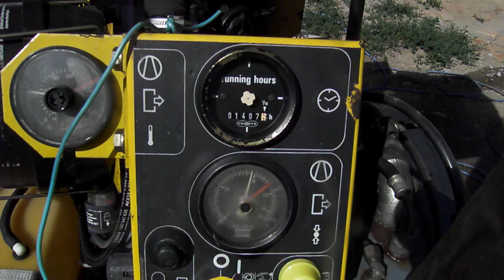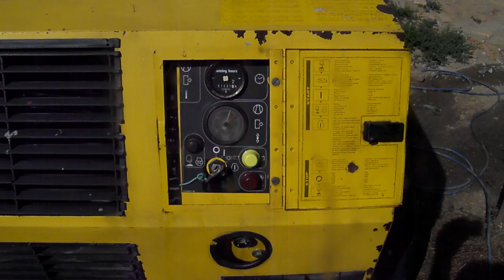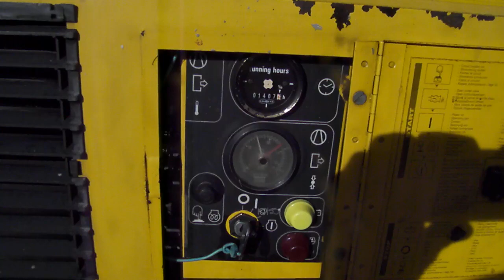Csavarkompresszor eladó Atlas Copco 32 . hibátlan állapotban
Homokszórásra alkalmas   3000 L/ perc  3 hengeres disel hajtású .Óránként  3 - 4 litert fogyaszt   Ára 1 mili ó forint  . Azonnal munkára fogható . Tel 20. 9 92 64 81